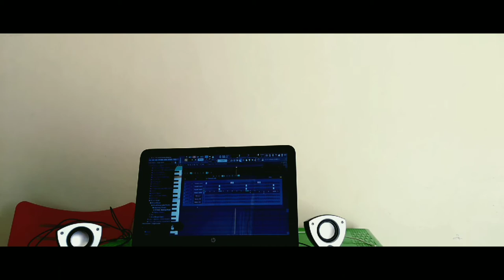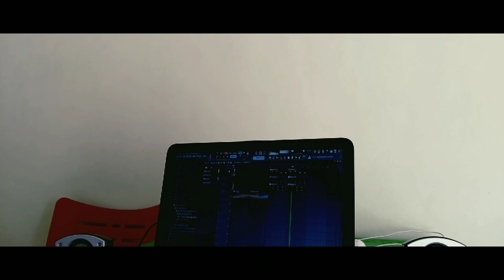Remaking The weeknd's Earned it in 2 minutes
throwback to this classic hit by the weeknd ,earned it from fifty shades of grey , enjoy !

TURN ON MY POST NOTIFICATION AND COMMENT THEFAM WHEN DONE FOR A SHOUTOUT!

FAM mind of a hero.